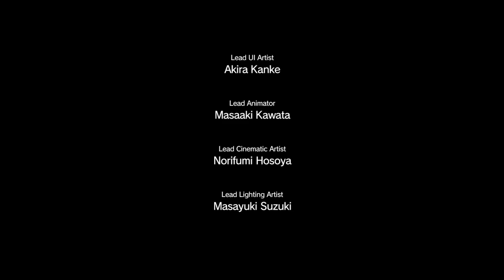Metal Gear Solid V The Phantom Pain - Walkthrough (Mission 34 - [EXTREME] BACKUP, BACK DOWN)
Extreme Backup, Back Down is Mission 34 in Metal Gear Solid 5: The Phantom Pain. An Extreme mission means that the difficulty is higher and you will not have access to reflex mode. You will remember this from early in the game. Nothing has changed objective wise, but the vehicles are far more durable this go around.

The S-Rank strategy from Mission 9 still applies for Extreme. You simply need to destroy and/or Fulton all seven tanks (not including the jeep with the prisoner and the truck with the CGM launcher) WITHOUT getting detected. Here are some tips for the S-Rank:

Use the road between Yakho Oboo and Aabe Shifap Ruins as your ambush spot for all seven tanks
Use EMN Mines for the jeep and truck
Use the cardboard box to stay hidden in plain sight of the tanks (but not the jeep or the truck)
If you Fulton only five tanks unseen, you receive an A-Rank
If a tank spotted you (Reflex Mode was triggered), youll automatically be downgraded to a B-Rank or lower

Equip yourself appropriately for this, as you will need lots of explosives, or if you plan to snatch the vehicles, you will need decoys and other items so you can stop the vehicles.

Note that if you park a vehicle on the road, APCs will stop and then try to ram or blow up the obstruction before proceeding. This will enable you to lay an ambush and fulton out the vehicles. A decoy will also work however APCs will destroy them in one shot, making it only a temporary obstruction.

Mission Objectives
Eliminate an Armored Vehicle
To complete this mission, you only need kill a single vehicle, which wont prove much of a challenge. Bring a launcher, and hunt down any of the vehicles that appear and blow them up. Since this is an Extreme mission, they will take several shots, but they will eventually fall.

Once you have destroyed one, you can simply hide until the timer runs out, then extract yourself and complete the objective.

Vehicles (with the exception of the jeep containing the prisoner) move from South to North. If you set up an ambush just below or at the Northern checkpoint, you can camp there and disable the vehicles as they approach. However, the last 2 APCs may arrive in the last minute so it may be necessary to ambush them earlier on.

Optional Objectives
There are several optional objectives to this mission and it will require multiple playthroughs to achieve them all. Unless you know the exact locations of every armored vehicle, focus on the smaller tasks last.

After the mission, return to Mother Base to trigger a one-time-only cutscene of Quiet putting herself in danger to help one of the kids retrieve his necklace. This will put Quiet in the Sickbay and she wont be available for deployment for a short while (shell be back for duty after Snake completes one Side Op).